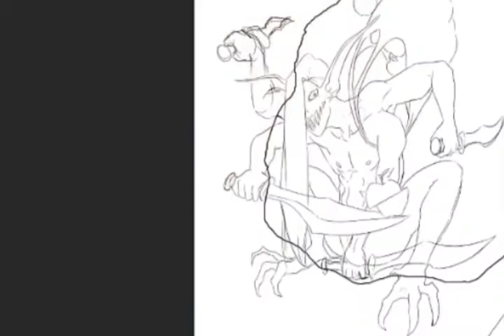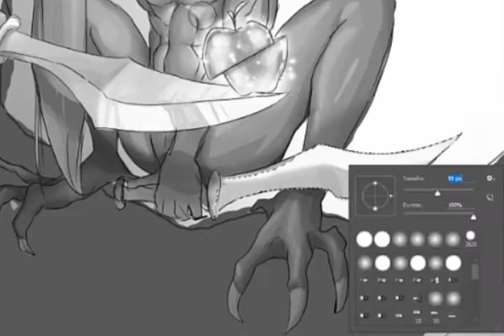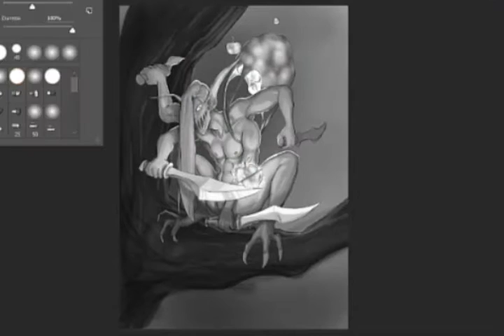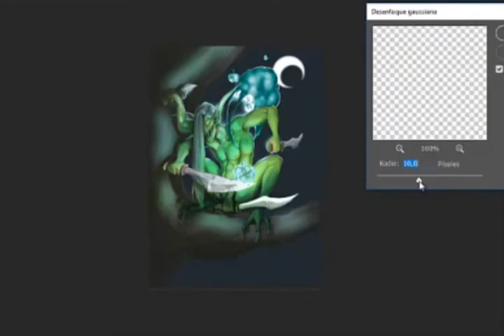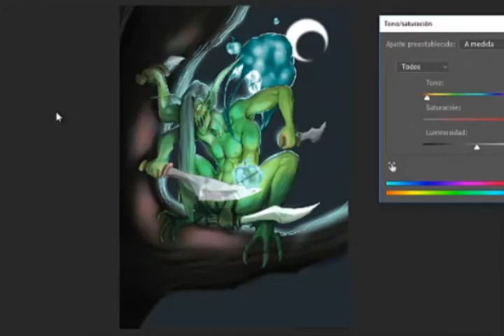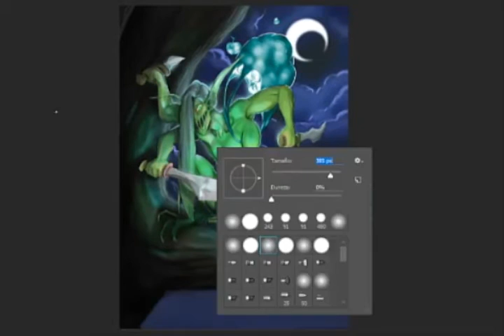Speed painting - character concept art painting process "GREED"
Video of the creation process of a character made for the artwar contest, is an assassin who eats apples from the sacred trees, nothing and no one will stop their longing to devour them.

im a character desing, illustrator, artist and graphic desing